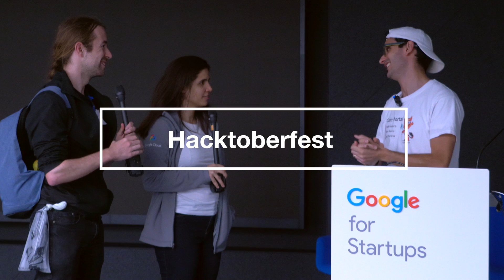Hacktoberfest open source at Google Campus for Startups - GDG Cloud! Open source is for you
Support open source and earn a limited edition T-shirt!

Event details

Hacktoberfest® is open to everyone in our global community. Whether you’re a developer, student learning to code, event host, or company of any size, you can help drive growth of open source and make positive contributions to an ever-growing community. All backgrounds and skill levels are encouraged to complete the challenge.

Hacktoberfest is open to everyone in our global community!
Pull requests can be made in any GitHub-hosted repositories/projects.
Sign up anytime between October 1 and October 31.
Rules

To qualify for the official limited edition Hacktoberfest shirt, you must register and make four pull requests (PRs) between October 1-31 (in any time zone). PRs can be made to any public repo on GitHub, not only the ones with issues labeled Hacktoberfest. If a maintainer reports your pull request as spam or behavior not in line with the project’s code of conduct, you will be ineligible to participate. This year, the first 50,000 participants who successfully complete the challenge will earn a T-shirt.

Follow on other socials for behind the scenes footage...